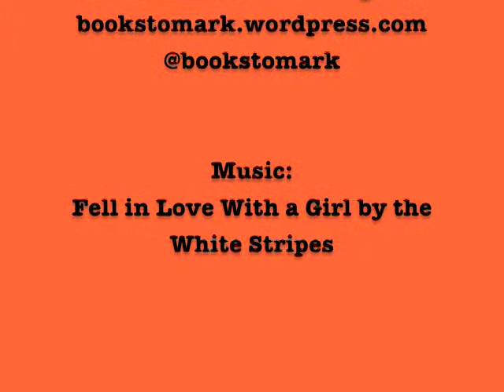Ultimate Book Tag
In which I answer some questions about my reading life. Let me know what you think in comments and pressing the thumbs up button!